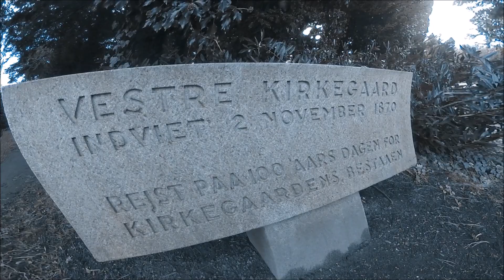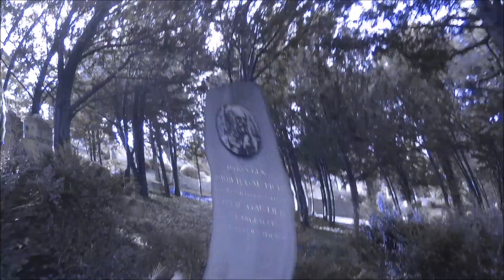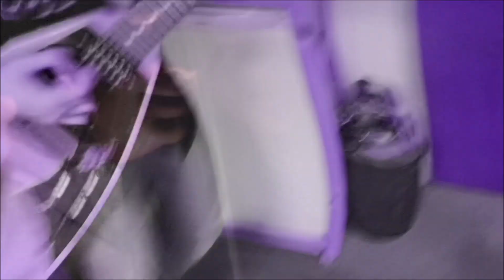Vampirella & Orme-Knud - De Andre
Bandet "De Andre" er Merete Fleischer på vokal og bas, Knud Lykke Jensen på trommer, John Voxfort på keys og kor og Rune Fleischer på guitar og vokal.

Videoen er optaget på en ZOOM H4n Handy Recorder, Samsung Galaxy S7, Huawei Mate 10 Pro.
Redigeret i Windows Movie Maker.

Guitar: Gibson Flying V Goverment Series. Bas: ESP